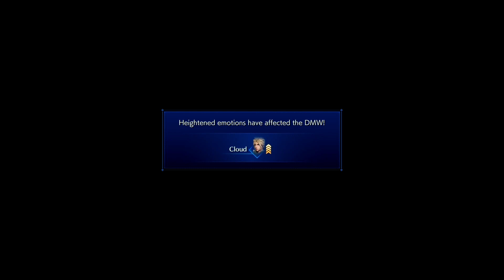Crisis Core Final Fantasy VII 010 Campo de Teste De Escavação De Mako